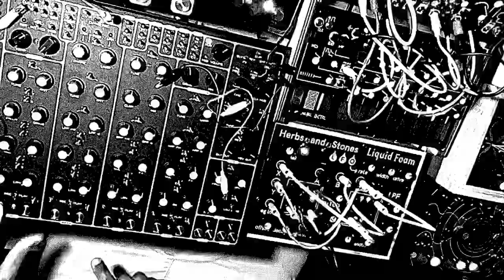Sloppy Joseph - ASSID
Sloppy Joseph. - Can’t figure out how to sync the Pulsar-23 over CV with anything really. So just drumming along to the ASSID improv. Herbs & Stones Liquid Foam through a cassette delay. Off camera I’m triggering a Subharmonicon through a Hypersleep and an EHX Superego. Additional seasoning by a Quadrantid Swarm through a NanoGarden and Measles (Make Noise Music Easel) through a LEM. K. Thx. Bye 😘